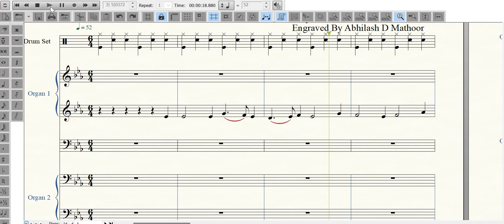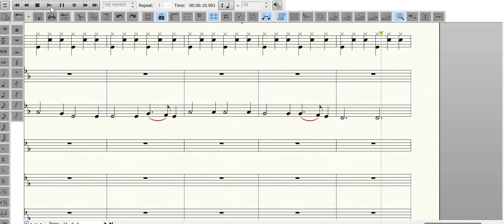Enikkai Chinthi nin rektham Alto Hymns 83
Keyboard Piano Violin Viola Cello Double bass  MusicTutorial

Engraved by Abhilash D Mathor